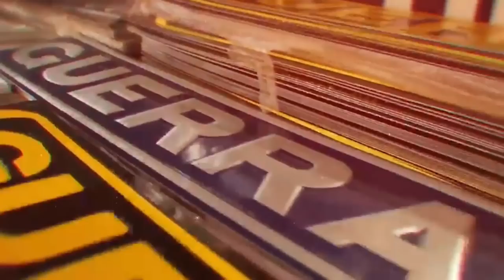DESPEDINDO DO PESSOAL DO ENCONTRO DA ROTA 262 + BIM CAMINHÕES